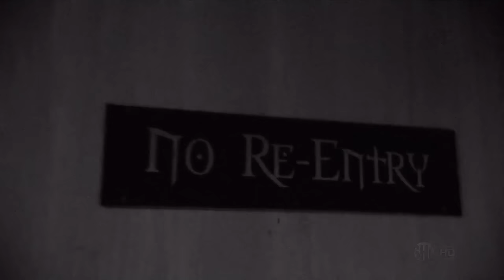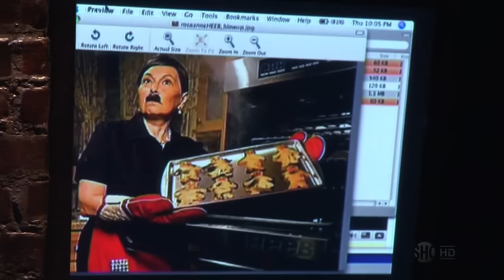The Green Room 1.2 - Patrice O'Neal, Bob Saget, Roseanne Barr, Sandra Bernhard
The Green Room - Season 1 Episode 2. With Patrice O'Neal, Bob Saget, Roseanne Barr, Sandra Bernhard, and host Paul Provenza.